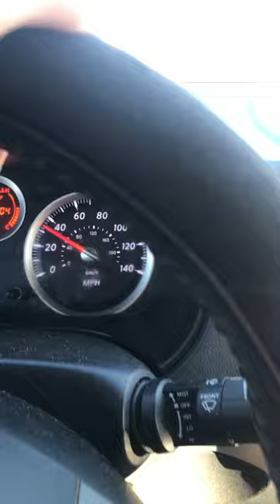Front Struts Making Noise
It's so annoying at this point ahhhh!